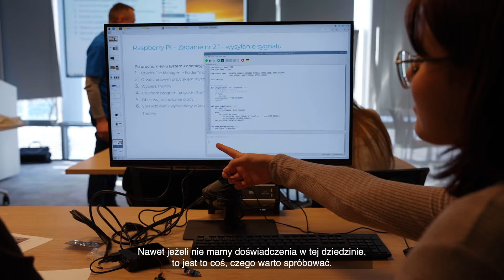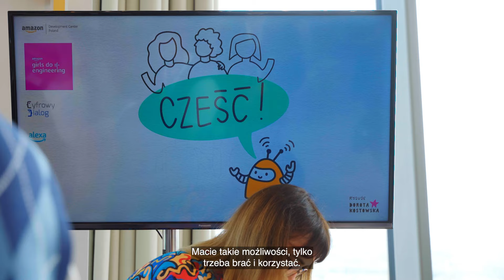Girls Do Engineering - podsumowanie 4. edycji programu. Kwiecień 2024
Girls Do Engineering to flagowy program edukacyjny Amazon Development Center, organizowany we współpracy ze Stowarzyszeniem Cyfrowy Dialog. Program powstał z myślą o uczennicach szkół średnich z Trójmiasta, ma na celu wprowadzić młode kobiety w świat technologii, otwierając przed nimi nowe możliwości. Organizatorzy przygotowali dla uczestniczek warsztaty stacjonarne, kursy online, inspirujące wizyty na uczelniach technicznych oraz sesje mentoringowe. Wszystko po to, aby rozbudzić w młodych kobietach zainteresowanie technologią i zachęcić do rozważenia kariery w branży technologicznej bądź inżynieryjnej. Celem Girls Do Engineering jest także zmniejszenie nierówności płci w sektorze STEM przez promowanie różnorodności i włączania. Program buduje pewność siebie wśród uczestniczek oraz wyposaża je w praktyczne umiejętności z zakresu IT i inżynierii, by mogły pewniejszym krokiem wkroczyć w świat technologii.